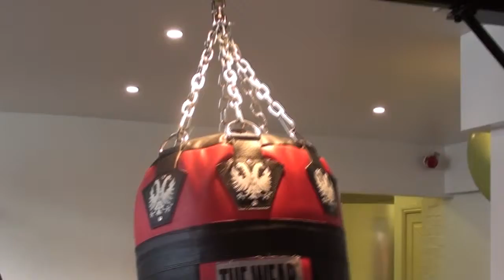The Pretender - Unofficial Music Video (Spoof)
Just a tester video i made. its my first so please dont be harsh its just for getting the hang of video editing if you dont like it dont click it?